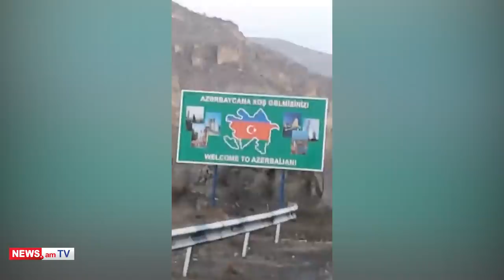Սյունիքի մարզի Որոտան համայնքում տեղադրվել է ցուցանակ՝ «Բարի գալուստ Ադրբեջան»․ Գորիսի փոխքաղաքապետ